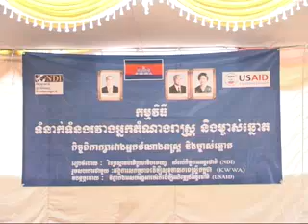April 23, 2011: MP Long Ry attended in NDI forum in Kratie Province.